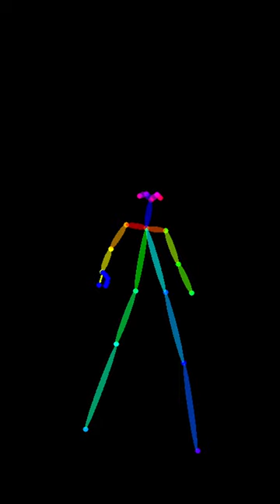ControlNet + Figurine = Super Simple Posing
Testing out Stable Diffusion ControlNet with a posable art figurine.